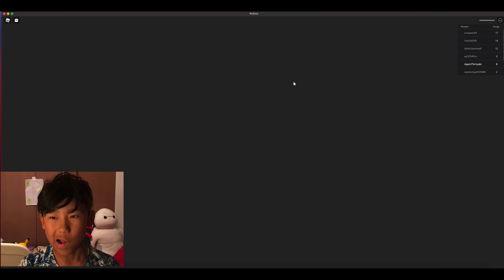ROBLOX ESCAPE MISS ANI-TRON'S DETENTION (Scary Obby)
どうもこんにちは！ 僕の名前は福田輝志です！
今日は：ROBLOX ESCAPE 編です！
このチャンネルでは、色々とトレンドに載って、遊んで、ぬいぐるみの動画も配信しております。じゃねー